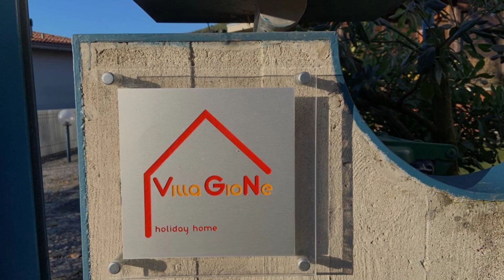Villa Gione, Verona, Italy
About Property:
You're eligible for a Genius discount at Villa Gione! To save at this property, all you have to do is sign in.
Situated in Verona, 4.3 km from Ponte Pietra and 4.6 km from Castelvecchio Bridge, Villa Gione features air-conditioned accommodation with a balcony and free WiFi. Guests can benefit from a patio and an outdoor fireplace. The property is non-smoking and is located 4.6 km from Sant'Anastasia.
The spacious holiday home with a terr...
Property Type: Hotel
Address: Strada del Costolo, 8, 37127 Verona, Italy
Searching For
1. Villa Gione - Verona - Italy
2. Villa Gione - Verona - Italy Address
3. Villa Gione - Verona - Italy Rooms
4. Villa Gione - Verona - Italy Amenities
5. Villa Gione - Verona - Italy Offers and Deals
Audio Credit:
Track Title: Subway Dreams
Artist: Dan Henig